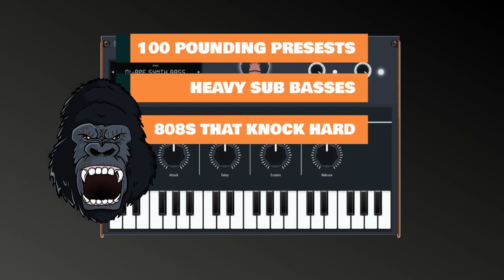The Hottest 808 VST Plugin For Music Producers | APESHYT808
You make beats? As a music producer, I understand how frustrating it can be looking for the perfect 808. Especially if you're tryna make your bass KNOCK like a Metro boomin or DJ Mustard track.

With Apeshyt 808 VST plugin at your disposal, you can locate the perfect 808 in seconds to have your track hittin' harder than King Kong beating on his chest, maaaaaayne!

Especially if you make Lil Uzi Vert or Future type beats, you're gonna cook up 🔥🔥🔥

Are you ready to make your beats shake the world? Download Apeshyt 808 VST Plugin right here:

_______ Social Media _______